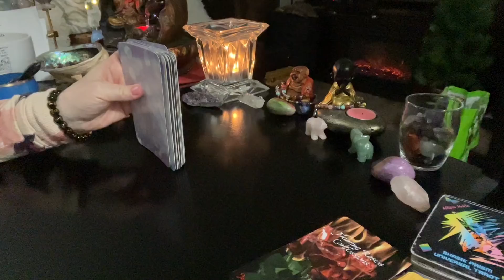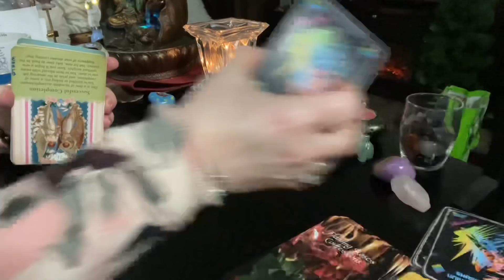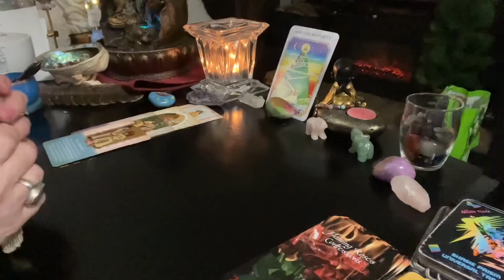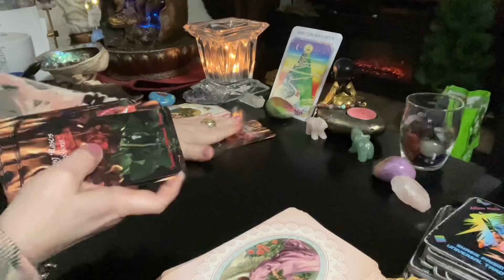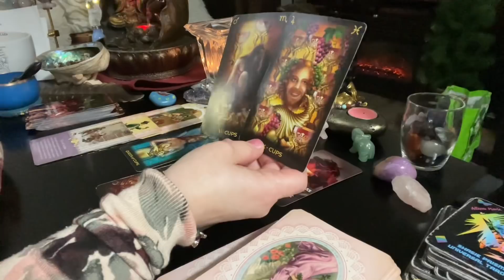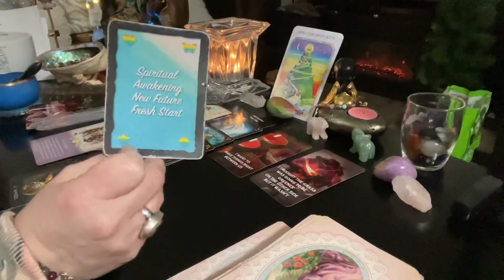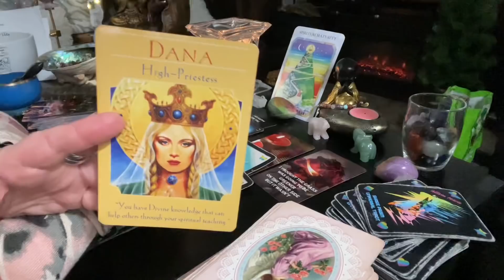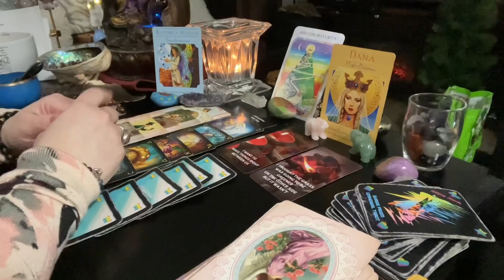Scorpio | YOU are the HIGH PRIESTESS bringing them out of the darkness | tarot love reading | March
scorpio scorpiotarot scorpiomarch horoscope Scorpio tarot love reading | horoscope | March 2021 | April prediction

Scorpio | YOU are the HIGH PRIESTESS bringing them out of the darkness | tarot love reading | March  -(OVER 50 minutes! GET comfortable! ) ❤️❤️INCLUDES Peeking in with who you may be dealing with: THEIR feelings, blockages, wishes...

( ; scorpio zodiac

💄The Crystal Power Tarot (Jayne Wallace) :

💄Tarot of Dreams (Ciro Marchetti) :

💄Goddess Guidance Oracle Cards: